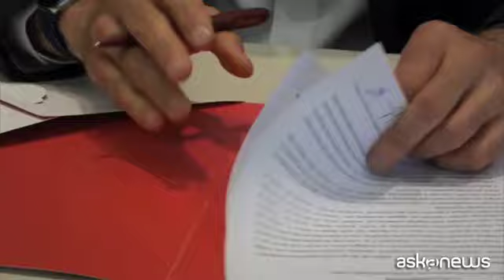Clerici Lab: il progetto di formazione per la termoidraulica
A Brescia Clerici presenta l'iniziativa